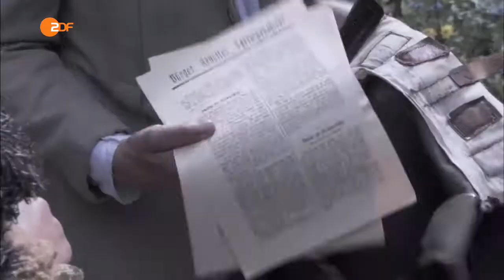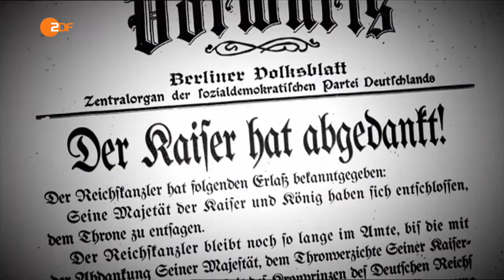Cisár Viliam II. DOKUMENT SK TITULKY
Kaiser Wilhelm II. (1859–1941)